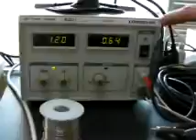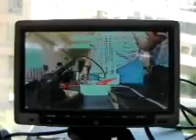CM400 introduction part 1-- backup camera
The normail function for  Anchor CM400